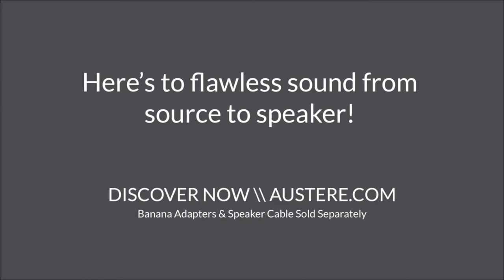Austere Banana Adapters and Speaker Cable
FLAWLESS SOUND FROM SOURCE TO SPEAKER

Austere Banana Jacks are the highest standard of design and performance. All-metal and built with pure gold to eliminate copper speaker wire oxidation and ensure an unimpeded music experience. The SecureLatch adapters produce an internal grip that provides an uncompromised connection, which stays put delivering optimal performance.

No more trying to shove the raw copper wire into your components and hope that it makes a reliable connection. Our banana adapters enable a secure, professional connection every time that is contained and protected from everything from snags and tugs to the elements behind your system. And the easy twist-by-hand design means no additional tools are required. Combined with Austere Speaker Cable, the result is a solution that's technologically superior and visually stunning.

Austere Speaker Cables are built for durability and designed to deliver premium audio. Featuring fine-stranded ultra-pure copper that’s been bundled to accurately transfer the full range of audio frequencies to your speaker for a lifelike sound. And with highs, mids and lows transferring at the same rate, your music, media and games have never sounded more pristine.

For smooth wire routing through walls and around corners, Austere Speaker Cable is wrapped with our signature SoftTouch, high-flex durable jacket. To further ensure our cables perform every time, we also added our unique precision pull marker to limit stress on the cable.

\\ ABOUT US
Launched in 2019, Austere is a unique technology accessories brand committed to spectacularly designed, technologically superior products to power and connect your life. From high-performance power, cable and clean products, Austere represents the intersection of flawless, minimalist design and advanced technology to redefine technology accessories. Austere stands apart from all other technology accessories manufacturers for its commitment to designing a new generation of products that offer consumers more stylish and better ways to connect both with their electronic devices and each other.